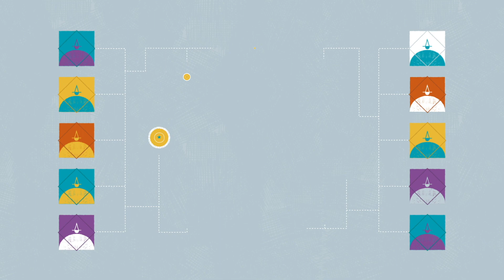Förbannelsedesign och andra kreativa utmaningar | Sverok på bokmässan 2019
Hur skapar man en tragisk jobbig förbannelse som driver historien? Vad är skillnaden på att skriva fantastik för scen, radio och bok? Dramatikern Gustav Tegby (Gengångare o Zombies, De dödas röster) debuterar på Rabén och Sjögren med Beröringen, en paranoid thriller med övernaturliga inslag.

Medverkande är Lena Levin och Gustav Tegby

BOKMÄSSAN 2019 📚

Bokmässan 2019 ägde rum i Göteborg 26-29 september. Här får ni se det som ägde rum på Fantastikscenen i regi av Sverok - en scen för böcker, spel och kultur med författare, illustratörer, utövare, eldsjälar, bibliotekarier, lärare och forskare.

SOCIALA MEDIER 💬

TACK TILL 🙏

Stefan Stanisic och Bombina Bombast som filmat för oss under eventet.

Sverok TV är ett Arvsfonds-projekt, tack vare dem kan vi jobba för en bättre spelkultur där inkludering och en schysst nätkultur är centralt.